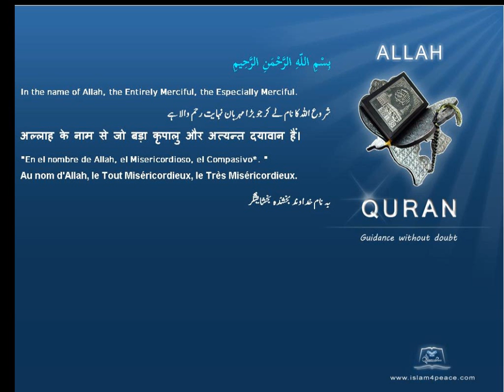ياقوت Ruby Quran by Theme English Only